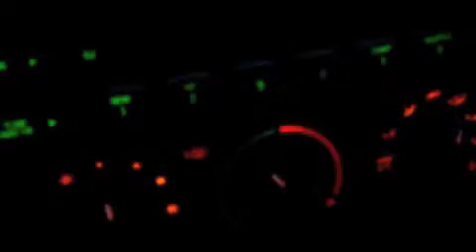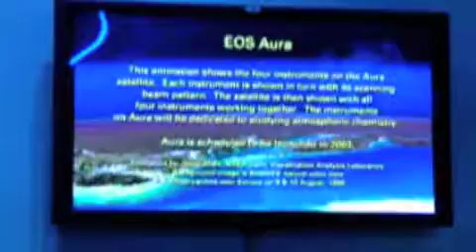Washington D.C. Business Trip 2002